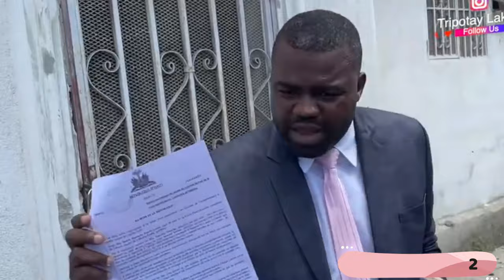Gade aksyon ki rive pandan Garry Conille tounen nan peyi a.BSAP di li pare/Esdras